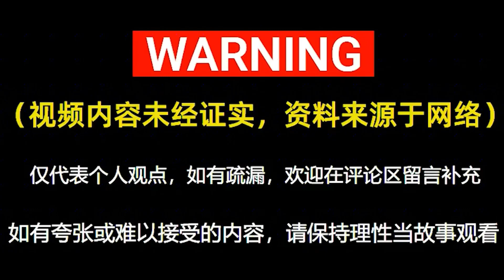揭密湘西三邪的趕尸術，究竟是什么鬼？流傳千年的蠱術真實嗎？